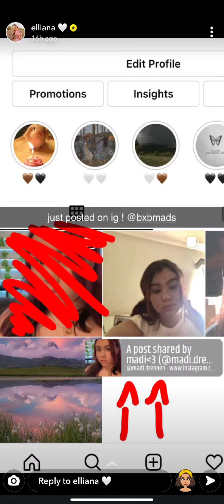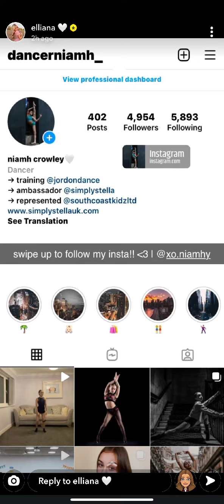Elliana (Snapchat)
Date: 03-04-21